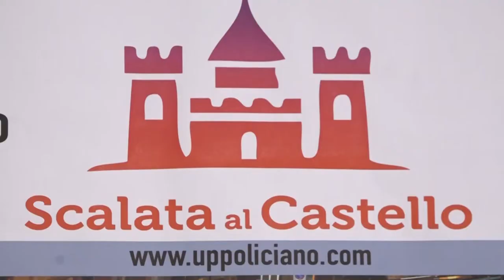Arezzo, alla "Scalata al Castello" doppietta keniana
Lo spettacolo e l’agonismo erano annunciati e cosi è stato nella  48^ Scalata al Castello di Arezzo organizzata dall’UP Policiano Arezzo Atletica con il perfetto supporto della Polizia Municipale di Arezzo. Prima parte di gare con il settore Amatori sui 10 km (3 giri) con i successi del modenese Tommaso Manfredini e della riminese Federica Moroni, poi le gare giovanili e quando il buio era sceso sulla città aretina si sono disputate le due gare Internazionali sui 5 km per le donne e i 10 km per gli uomini. Lo spettacolo ma soprattutto l’agonismo non è mancato, poi la chicca di un commento in coppia con un ottimo esperto di atletica e di corsa come Stefano Baldini, graditissimo ospite della serata, cosi spettacolo e agonismo derivato dal gran finale delle due gare entrambe risoltesi con una volata a due hanno saputo galvanizzare e divertire in numeroso pubblico presente ai lati delle due gare in circuito. Nella femminile avvio tranquillo poi giro dopo giro il gruppo si è assottigliato, a tre giri dalla conclusione a provato a riportarsi sotto per il terzo posto la nostra Rebecca Lonedo, aggancio non riuscito con la keniana Brigid Kabergei, mentre davanti si sono giocate il successo con una lunga volata la Gitonga e la Lucy Muli che dobbiamo dire ha condotto a lungo la gara e quindi meritato il successo contro la sua connazionale che era più favorita in base al suo curriculum. Gara che ha portato il record del percorso con un 15’34” della Muli rispetto al 15’35 del 2019 della etiope Tola, personale e miglior prestazione italiana dell’anno per Rebecca Lonedo con 16’32”, preced. 16’52” di Ludovica Cavalli.
Nella gara maschile spettacolo sin dall’avvio con i nostri Chiappinelli, Riva, Nekagenet Crippa, Salami, Quazzola, Ouhda, Zoghlami e il rientrante Daniele Meucci da oltre un anno assente dalle competizioni, il gruppo giro dopo giro è andato ad assottigliarsi, dei nostri i primi a perdere contatto sono stati Salami , Ouhda, poi anche Meucci che per due giri aveva condotto lui le operazioni. A cinque giri dalla conclusione nel gruppetto di testa con Chelimo, Mburugu, Mwangi e Ntakarutimana molto bene i nostri azzurri Pietro Riva e Yohanes Chiappinelli, ultimi due giri con il terzetto Riva, Mburugu e Chelimo.
A metà dell’ultimo giro in prossimità di piazza S.Agostino a circa 300 metri Chelimo aumentava il ritmo e a perdere contatto il nostro Riva ma non Mburugu, cosi nel rettilineo finale Oscar Chelimo doveva tirare fuori tutta la sua classe per avere ragione di James Mburugu atleta del team Run2gether già vincitore ad Arezzo della Maratonina nel 2017. Proprio la gara sui 21 km da il suo appuntamento il prossimo 26 Settembre quindi anticipata di un mese e valevole anche per il Campionato Italiano individuale settore Master . Ordine d’arrivo 5 Km donne: 1^ Muli (Ken) 15’34”, 2^ Gitonga (Ken) 15’36”, 3^ Kabergei (Ken) 16’22”, 4^ Lonedo (Atl. Vicentina) 16’32”, 5^ Mukandanga (Rwa) 16’54”, 6^ Aramisi (Ken) 17’03”, 7^ Fascetti (Fiamme Gialle G.Simoni) 17’08”, 8^ Nestola (Calcestruzzi Corradini) 17’15”, 9^ Santini (Atl. Amatori Osimo) 17’20”, 10^ Nimbona (Bdi) 17’23”.
Ordine d’arrivo 10 Km uomini: 1° Chelimo (Ken) 28’06”, 2° Mburugu (Ken) 28’07”, 3° Riva (FF.OO Pd) 28’12”, 4° Chiappinelli (C.S. Carabinieri) 28’21”, 5° Ntakarutimana (Bdi) 28’25”, 6° Mwangi (Ken) 28’30”, 7° Zoghlami (C.S. Aeronautica) 28’43”, 8° Meucci (C.S. Esercito) 28’46”, 9° Quazzola (Atl. Casone Noceto) 28’46”, 10° Njeru (Ken) 29’12”, 11° Salami (C.S. Esercito) 29’21”, 12° Ouhda (Atl. Casone Noceto) 29’30”, 13° Irabaruta (Bdi) 29’31”, 14° N.Crippa (C.S. Esercito) 29’39”, 15° Amaniel (Forum Sport Center) 29’58”.